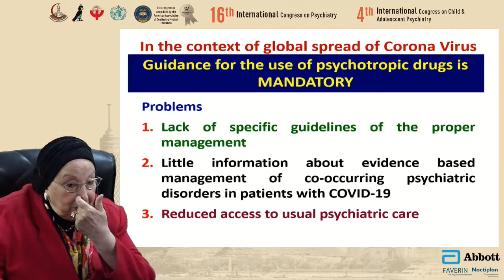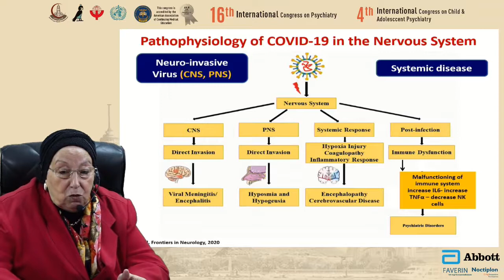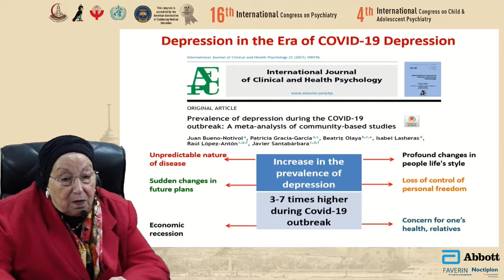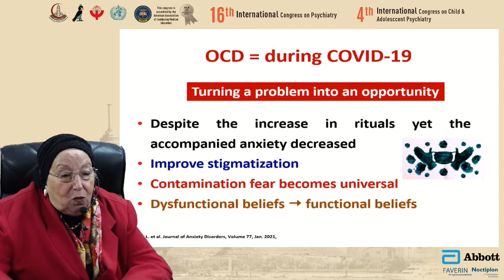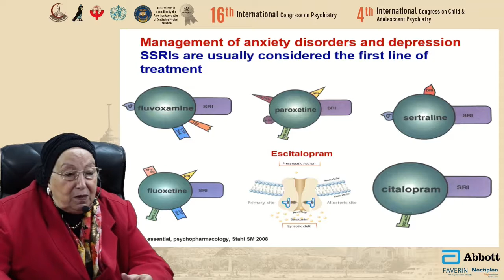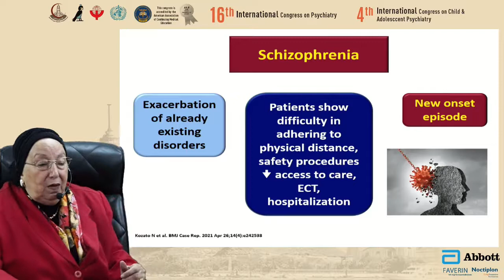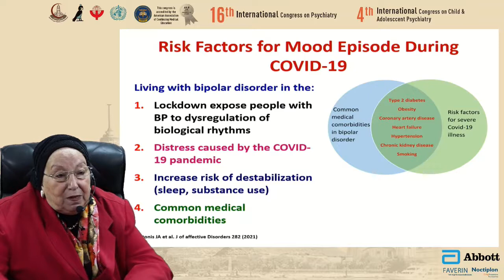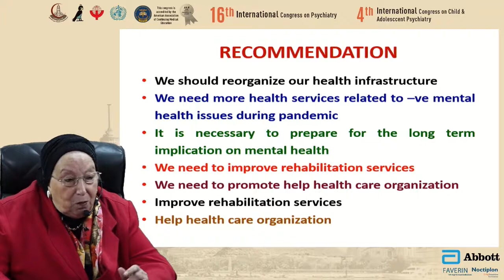KeyNote Lecture (1)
Art of prescribing psychotropics in patients with COVID-19
Prof. Afaf Hamed